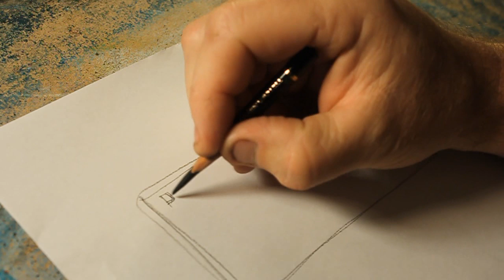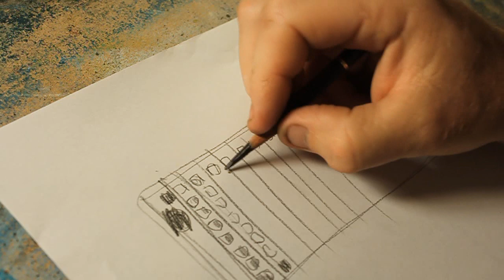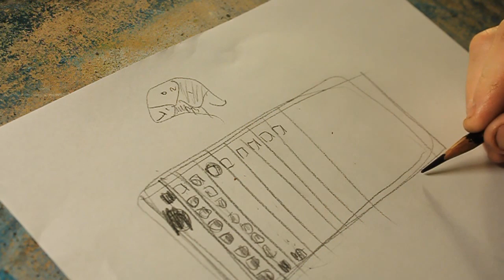Fantasy Oil Painting Technique / Conan Art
Artcast #330

Hi all, on today's show I'm painting a fantasy piece based on the Robert E. Howard story, Tower Of The Elephant. Also I'm talking about some oil painting techniques that I am familiar with.

David Savage
Monte Solsvig
Jeremiah Lambert
Vernon McGuffee
Michael Olsen
Erik Rumbaugh
Abiel Parsons
Jesse Granat
Leonardo Rodrigues
April
Sofera
Niki Jackson
Gibran Redinger
Gary Enerson
Anthony Turek
Jesse Cobb
Scott Serkland
Kevin Cross
Christopher Bunting
Kevin Rayski
Nathan Seabolt
Cory Sprague
Ambro
Brad Utterstrom
Chris Mason
Jonathan Myers
Mike Fleming jr
Brandon Kenney
Yann Guyt
Unmask Art
Michael Wawrow
Jerry Banfield
Carlos NCT
Peter Palmiotti